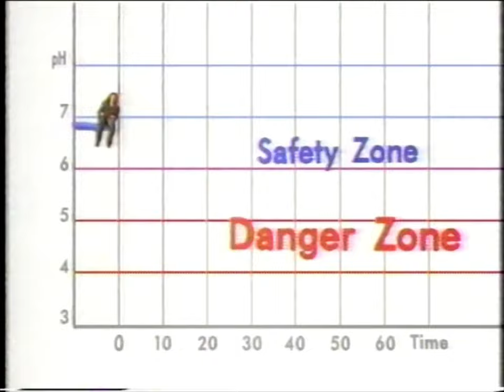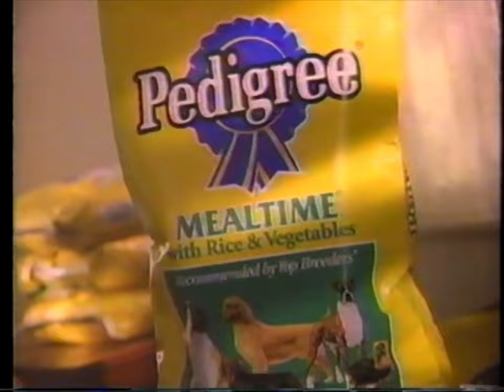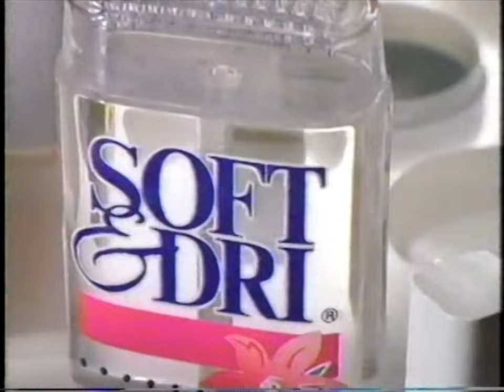90's Commercials - CBS August 1994 Part 13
Commercials that aired during the '1994 Miss Teen USA' on CBS, WCBS Channel 2 - August 16th, 1994

0:00 Maybelline Shine Free Make-Up
0:30 Sears
0:59 Olive Garden Capellini & Chicken Siciliano Meal
1:29 Sure Deodorant
2:00 Salon Stlye Hair Care Products
2:15 Starburst
2:30 Gillette Sensor for Women
3:06 Late Show with David Letterman (Promo)
3:16 Due South (Promo)
3:56 This is CBS (Promo)
4:00 Hyundai Elantra
4:30 Marshalls
5:00 Entertainment Tonight (Promo)
5:10 Channel 2 News (Promo)
5:19 Pantene Pro-V Styling
5:35 Secret Ultra Dry Antiperspirant
6:20 Burger King Bacon Mega Supreme
6:34 Wrigley's Extra Sugarfree Gum
7:20 Miss Teen USA Prizes
7:40 CoverGirl Fragrance Free Clean Make-Up
7:57 ex'cla-ma'tion by Coty
8:10 Gilles Robert Watches
8:23 Bauder College
8:35 Jantzen Swimwear
8:52 Hawaiian Tropic Suncare Products
9:07 Minolta Maxxum 700si Camera
9:25 Whooz Blooz Jeans
9:37 Payless ShoeSource
9:54 Pontiac Grand Am GT Coupe
10:11 Petals & Lace Formal Fashion
10:20 Caboodles Cosmetics Organizer
10:34 Flemington Furs
10:56 Channel 2 News (Promo)
11:17 Pedigree Mealtime Dog Food
11:46 Reach Toothbrush
12:17 Pantene Pro-V Daily Conditioners
12:47 Soft & Dry Clear Gel Antiperspirant
13:17 One West Waikiki (Promo)
13:27 This is CBS (Promo)
13:30 Honda Accord